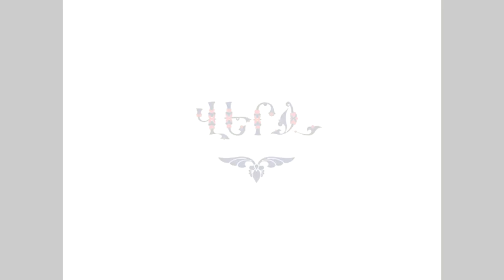Վիլյամ Սարոյան - Ցուրտ օրը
Կարդում է Տաթև Ղազարյանը